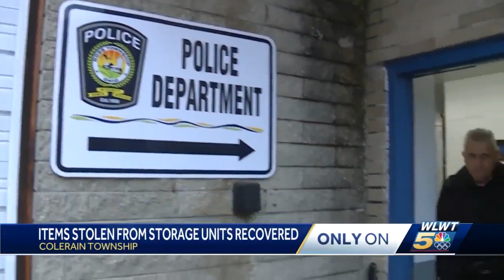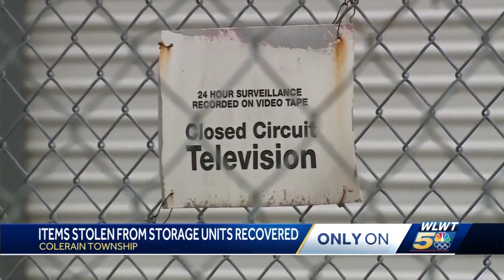Items stolen from storage units recovered in Colerain Township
An investigation that started in Ross Township ended in Colerain where detectives said they found a house full of stolen items.